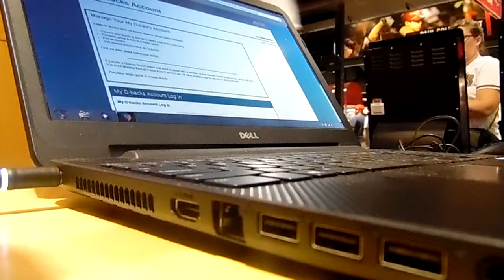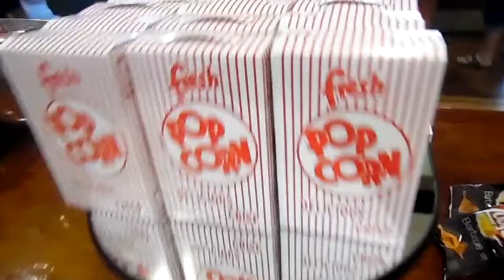*DBACKS GAME VLOG*